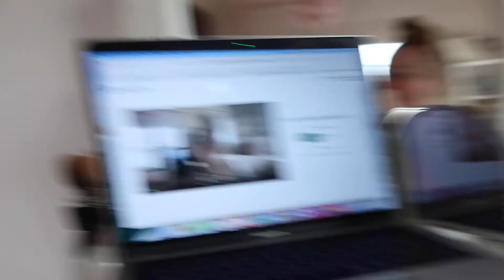WEEKLY VLOG! MORE ONLINE LEARNING & TRYING TO GET MY WORK-OUT MOTIVATION BACK! - Lucy Stewart-Adams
WEEKLY VLOG! MORE ONLINE LEARNING & TRYING TO GET MY WORK-OUT MOTIVATION BACK!